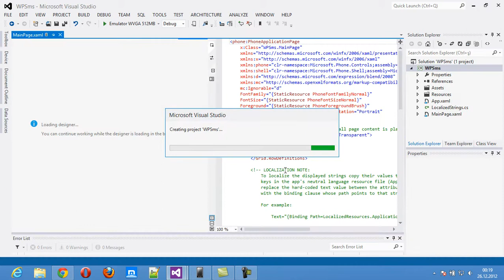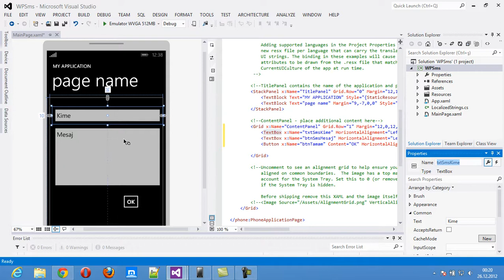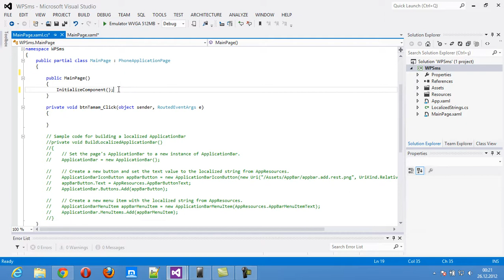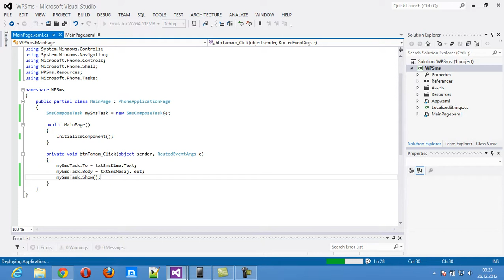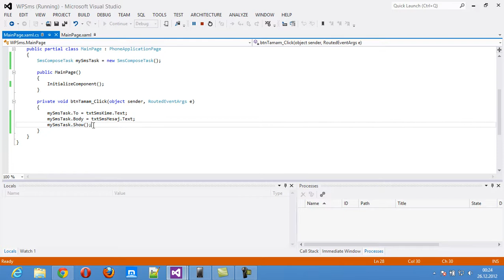Windows Phone ile SMS Göndermek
Videoda Windows Phone ile SMS gönderme anlatılmıştır.